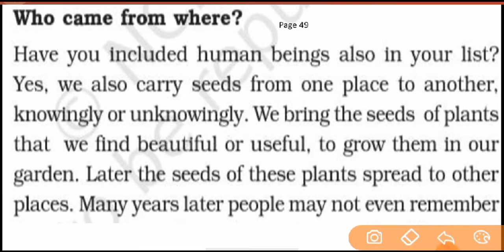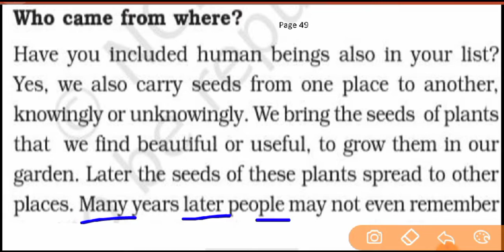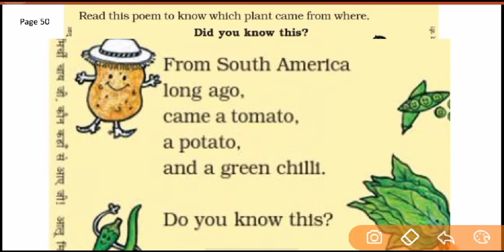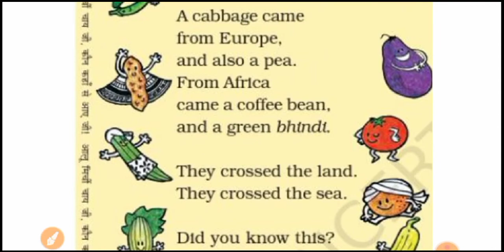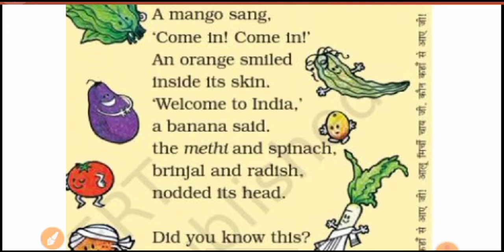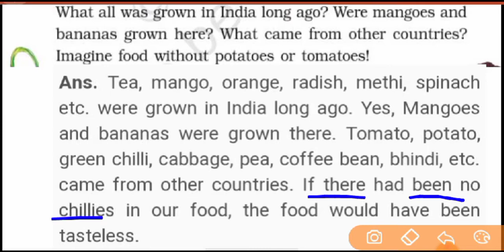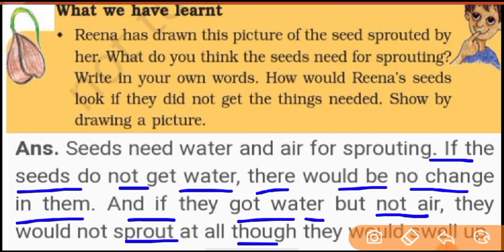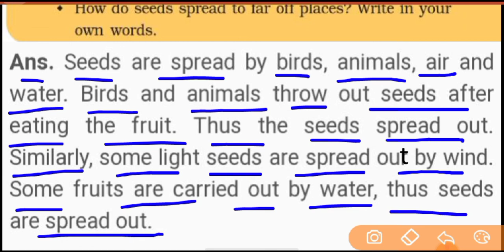EVS - V ● Ch - Seeds and Seeds ● PART - 5 ● Topic : Page - 49 & 50